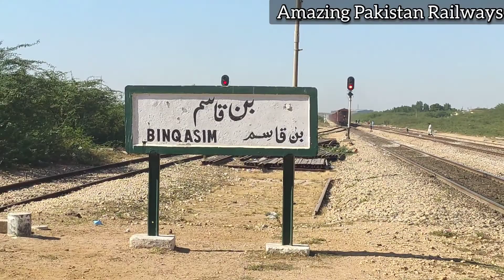Four Railway Stations In Karachi City | Malir, Landhi, Bin Qasim, Dhabji